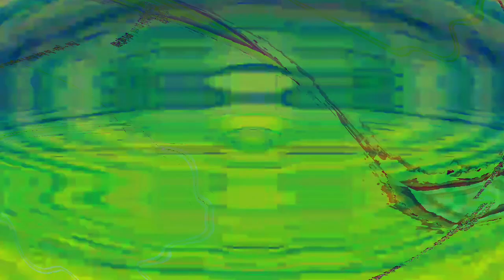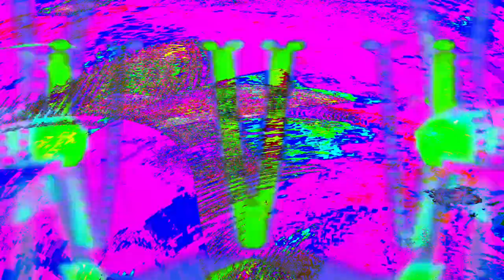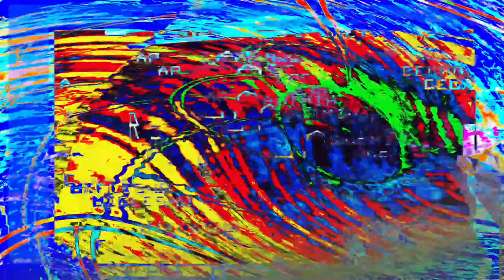[EPILEPSY WARNING] Movie 24 04 02 13h55m18s